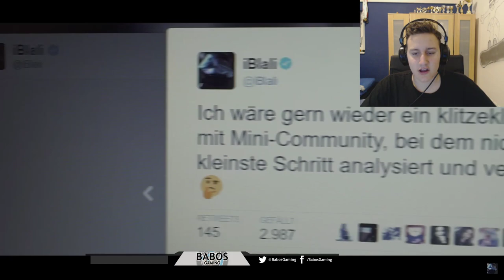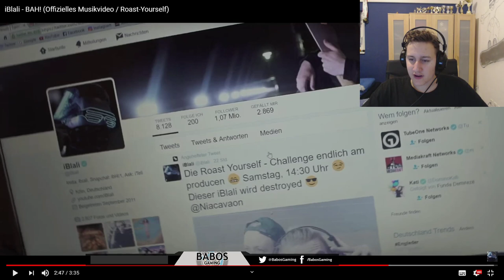iBlali BAH ROAST-YOURSELF - REACTION